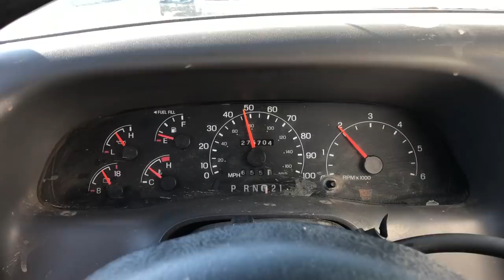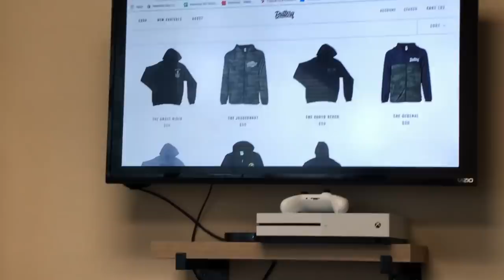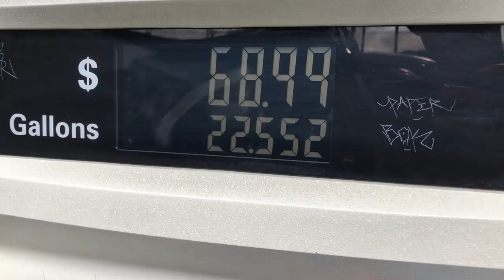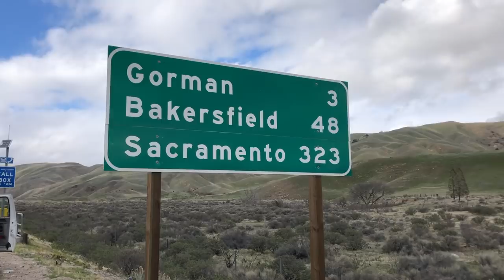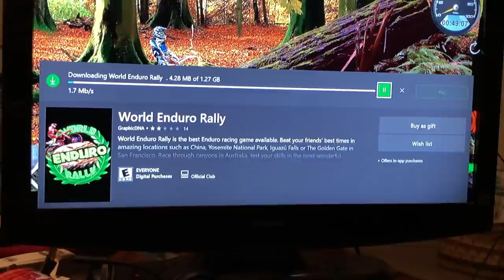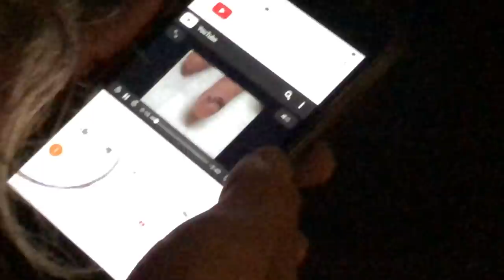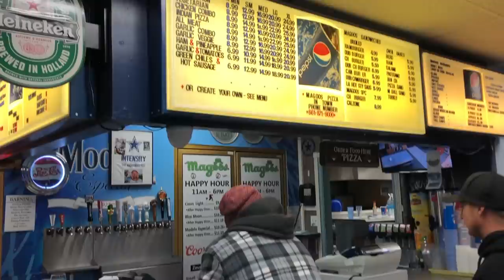SoCal FREERIDE - Buttery Vlogs Ep 15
I just launched my biggest collection yet so head over and get the merchandise while it's hot! We loaded up the crew and headed up to Northern California on a chase for rain. Our buddy Johnathan Martelli took a flight out from New Zealand to meet us. Definitely the most fun I've ever had on a dirt bike and the best group of guys you could ever ask to ride with! Sit back, relax, and watch some of the funniest moments in our longest vlog yet!